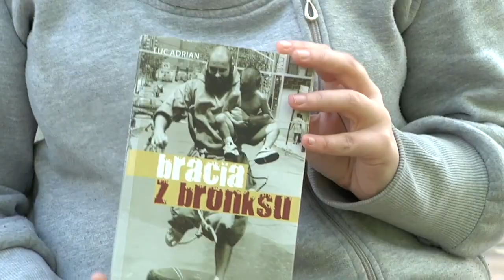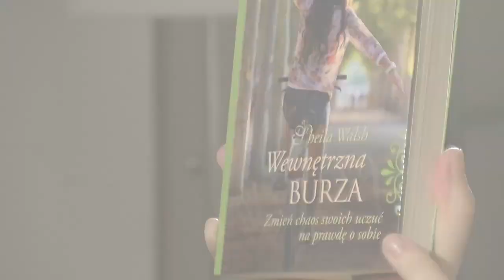Boli Ciebie przeszłość? Spoko - masz Jezusa!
Każdy w przeszłości zrobił coś głupiego. U kobiet zazwyczaj takie "głupie rzeczy" odbijają się na psychice kilka ładnych lat. Czy warto to rozpamiętywać? Jak sobie z tym poradzić? Zobacz!